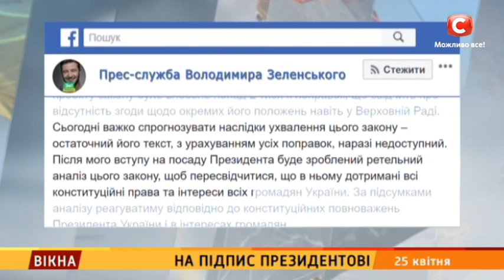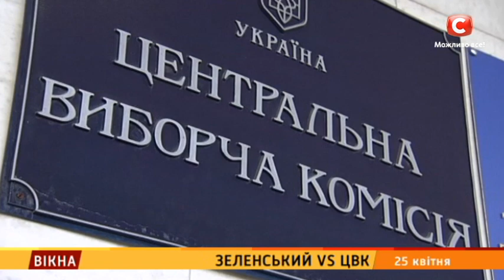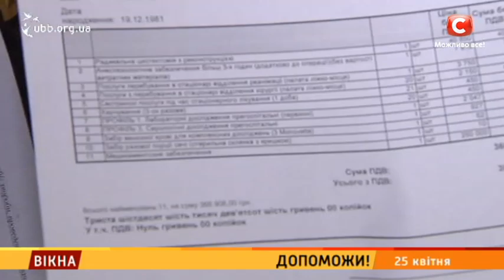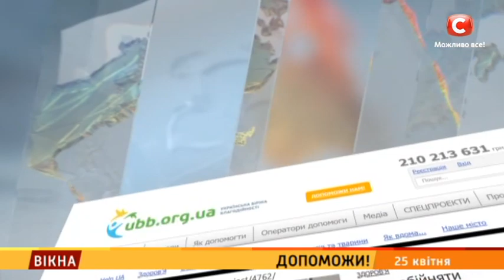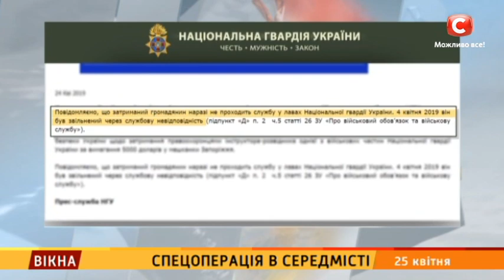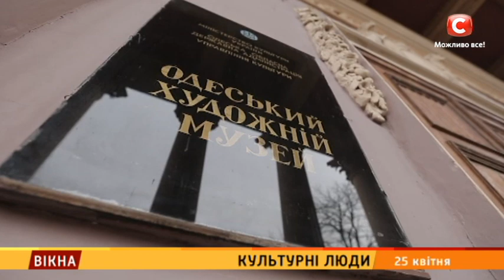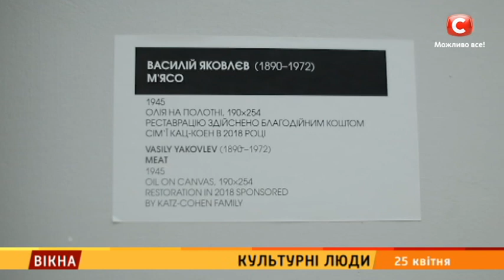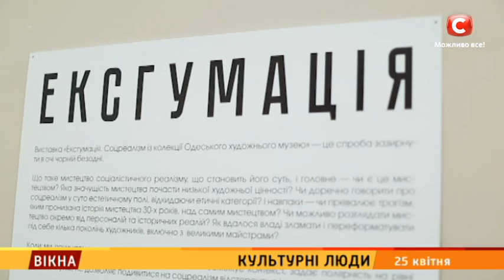Вікна-Новини від 25.04.2019 (повний випуск, 22:00)